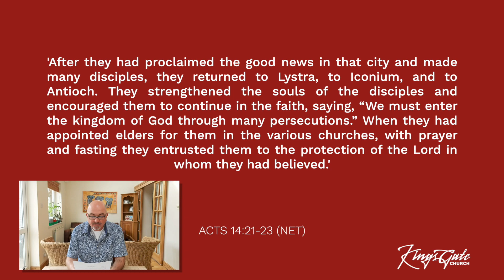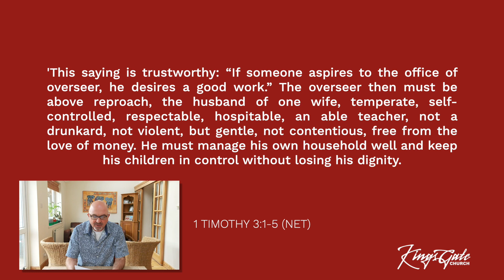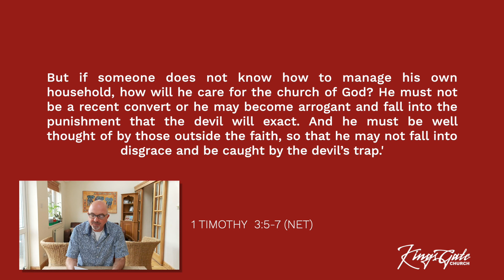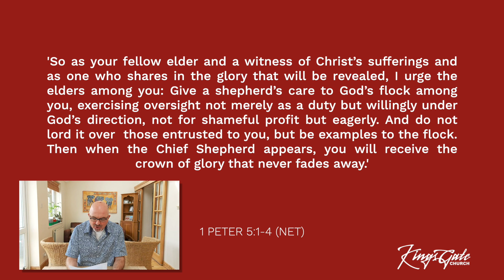Eldership (Keath Gaitskell)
What does the Bible teach about Eldership?